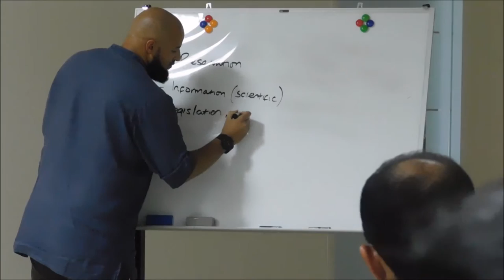MissionDawah Sean Dennis Workshop || iERA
This is a Dawah Workshop done by brother Sean Dennis from iERA here in Qatar Eid Charity main building.

More than 30 attendees have been in this workshop both Men and Women.

May Allah Bless the Believers and Guide the non-believers.